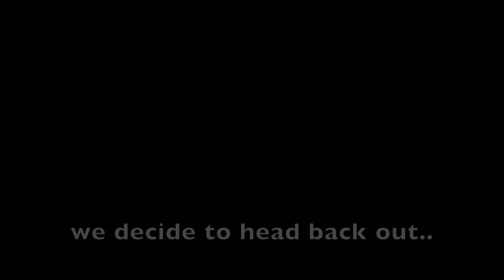Caught in STORMS & Fishing Fun-3 days in Florida!!! (Delicious Catch & COOK!!!)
Fishing in SEVERE Storms & SUNNY DAYS FLORIDA FISHING TRIP!!!